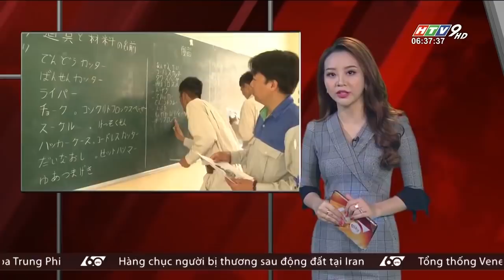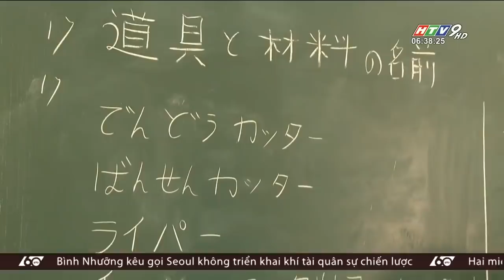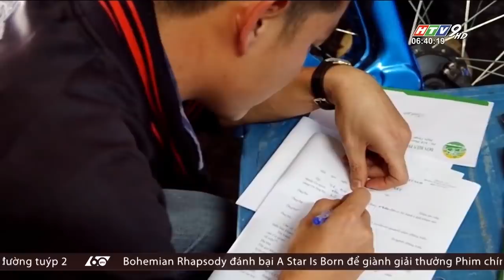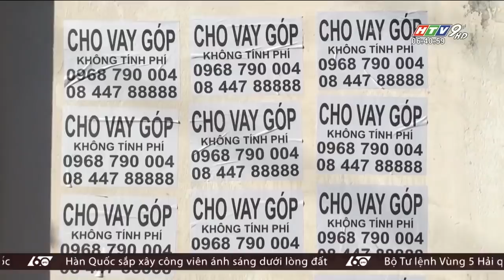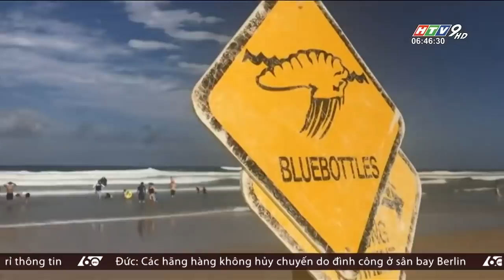60 Giây Sáng - Ngày 08/01/2019 - Tin Tức Mới Nhất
60 Giây Sáng - Ngày 08/01/2019 - Tin Tức Mới Nhất